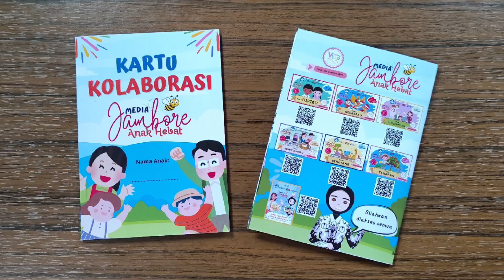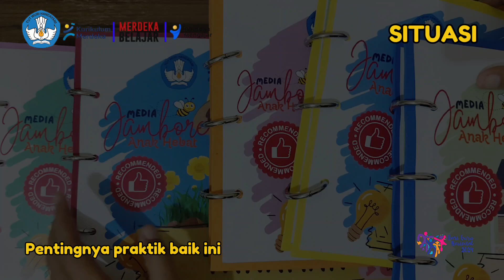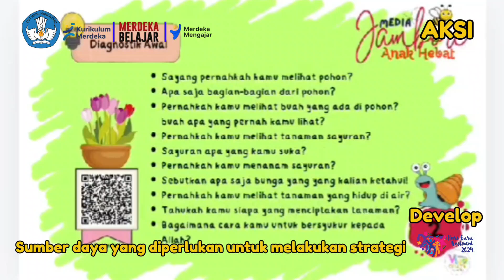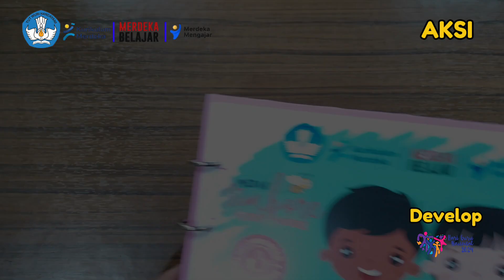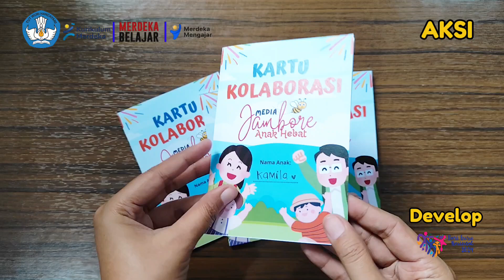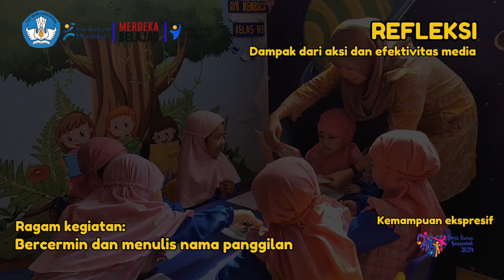JAMBORE GTK HEBAT 2024, KATEGORI GURU TK INOVASI PENGEMBANGAN APE